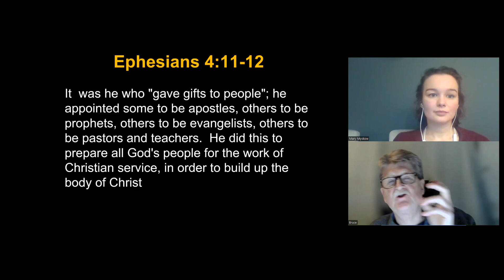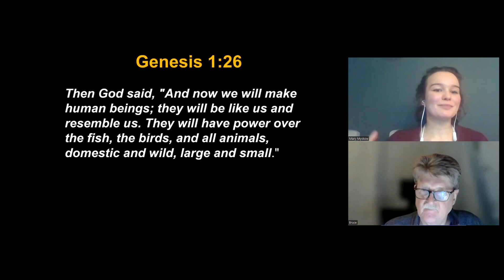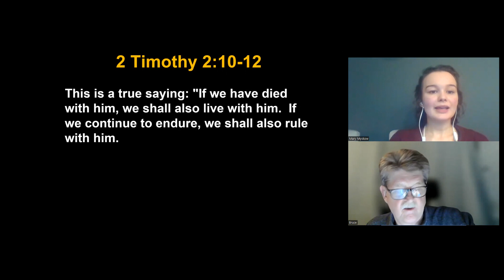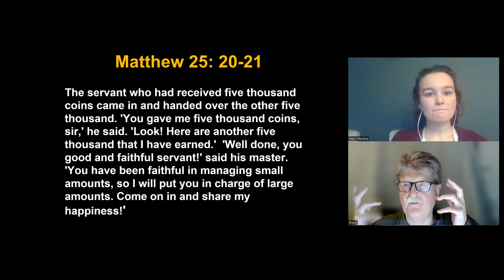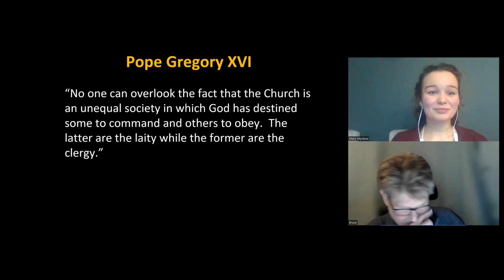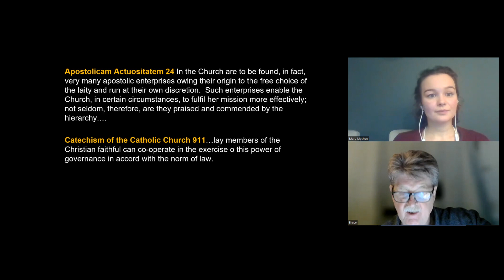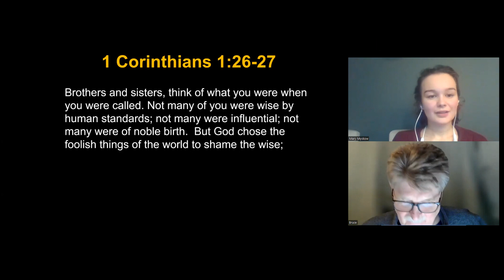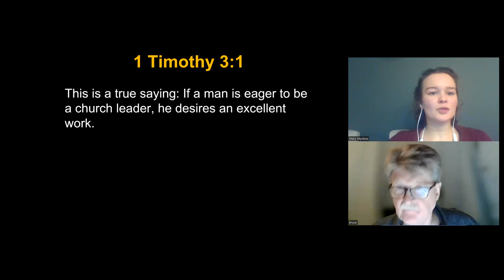Community Leaders Training 8a | Bruce Clewett | Developing Leaders - Part 1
Final talk in the teaching series on community leaders training (COLT), part 1.